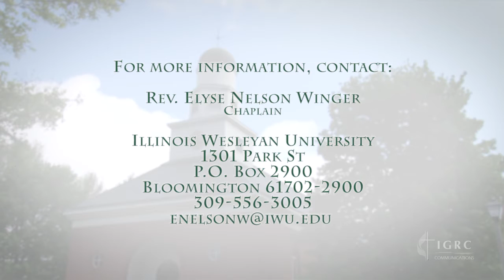IGRC Higher Education 2017 - Illinois Wesleyan University - "Interfaith Relationships"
At Illinois Wesleyan University, an interfaith approach to religion has deepened the faith of Christian students on campus.

Rev. Elyse Nelson Winger, Chaplain
Illinois Wesleyan University
1301 Park St

Some media courtesy of Illinois Wesleyan University.